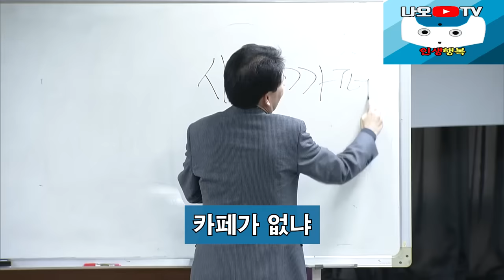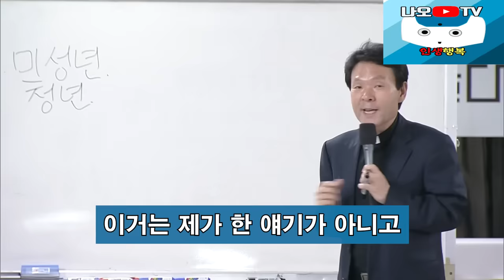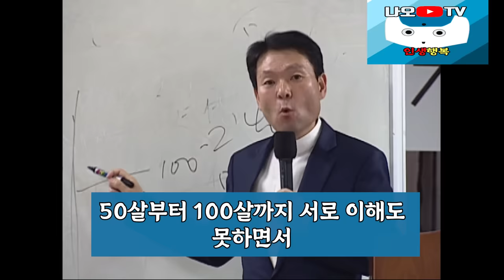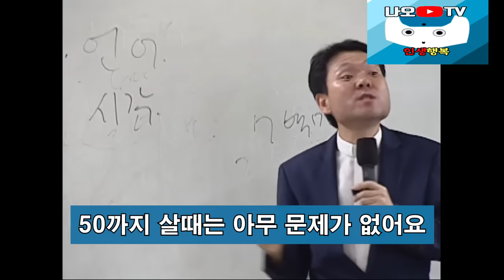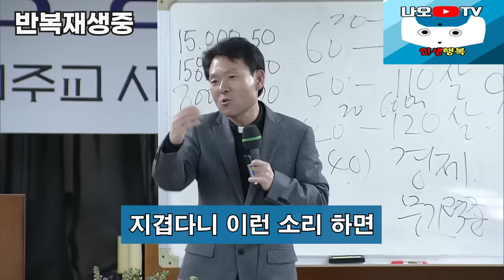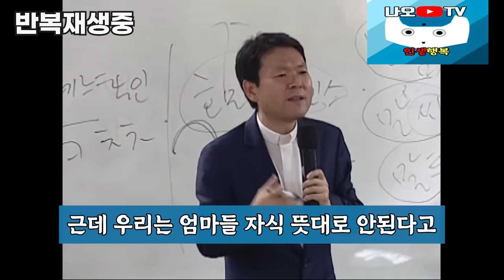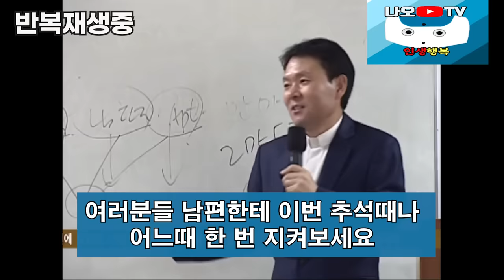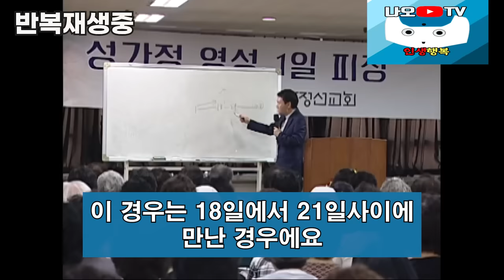황창연 신부님의 역대급 제일 웃긴 유머모음 1편, 꼭 보세요 l 60대 이후 행복하게 노후준비 하는 방법 l 황창연 신부님 행복특강 l 인생철학 l 인생명언 l 힐링 l 강연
신부임의 역대급 유머모음 하이라이트 1편입니다.
감사합니다.

🕐 타임라인 🕐
00:00 황창연 신부님 역대급 유머 모음 1편
57:24 나오티비 견해
57:36 반복재생